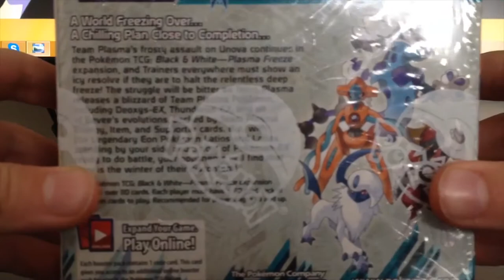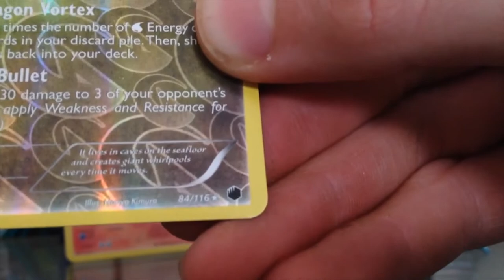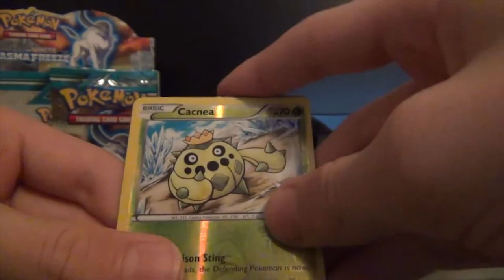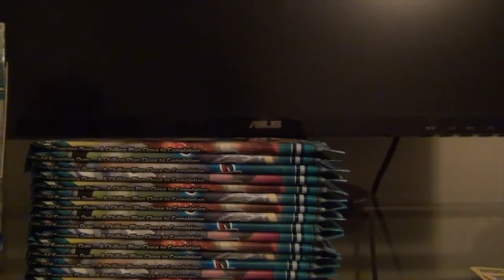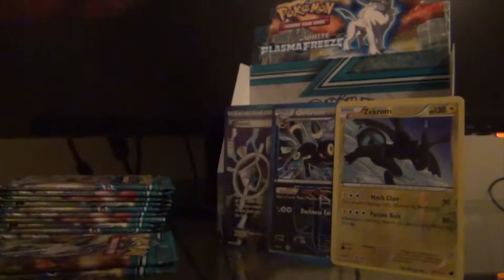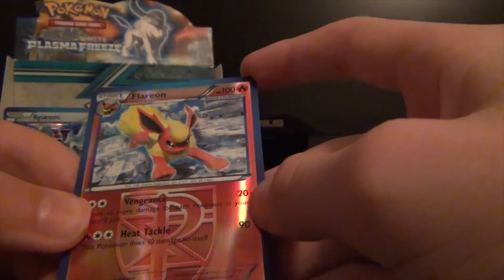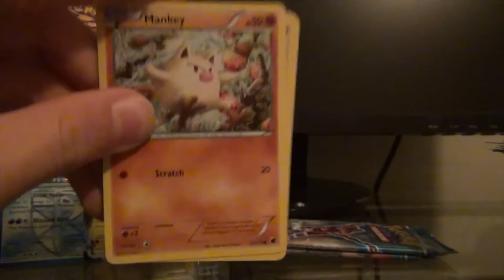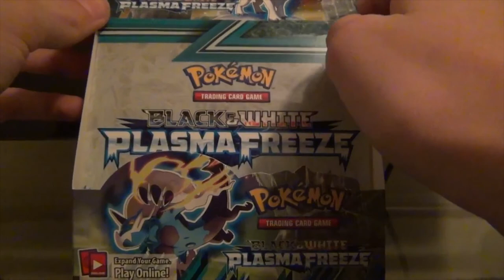Opening Pokemon Plasma Freeze Booster Box! (TIMEWARP TUESDAY #3)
TIMEWARP TUESDAY - Every Tuesday we upload a video from our archives featuring content from 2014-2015 that we opened previously. The video is still available on YouTube but we wanted to reupload our content to a channel we actually have access to! Enjoy!

Original Video Title: Best Pokemon Plasma Freeze Booster Box EVER! Part 1-5
Upload Date: Oct 26, 2014 - Nov 6, 2014